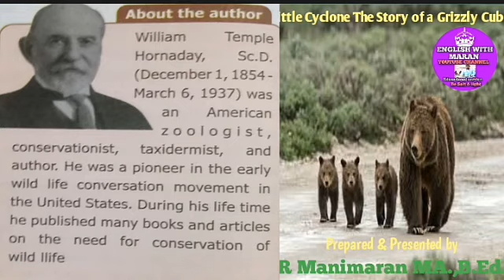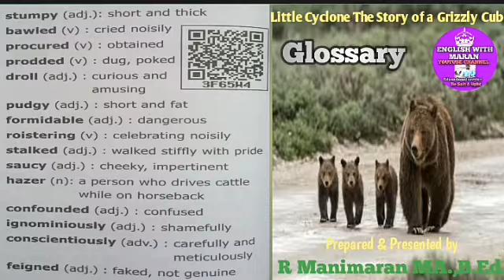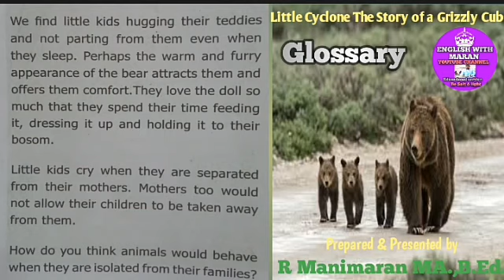Little Cyclone The story of a Grizzly Cub ( Video Part 1)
The story speak about a young bear cub that bravely fended off a possible attack from much bigger and ferocious fellow animals in a cage. Over brute strength.